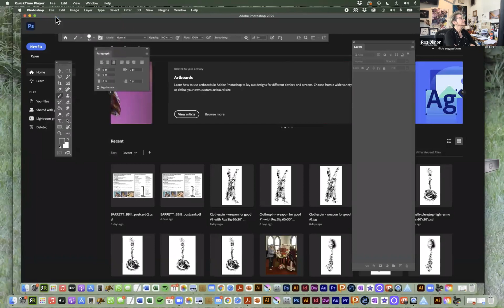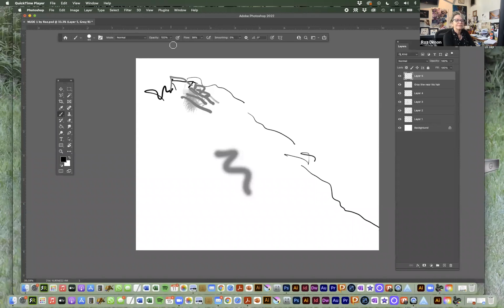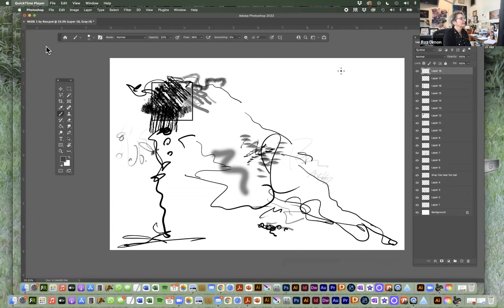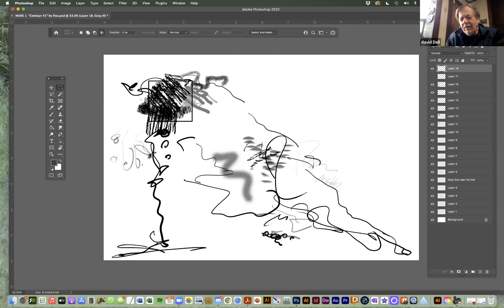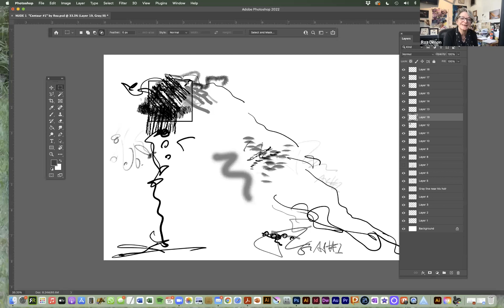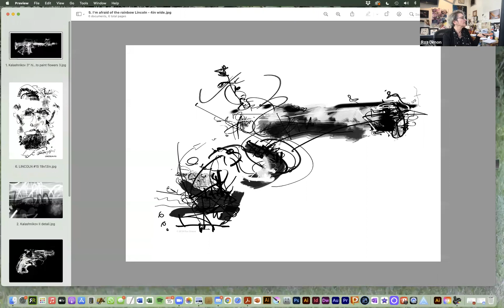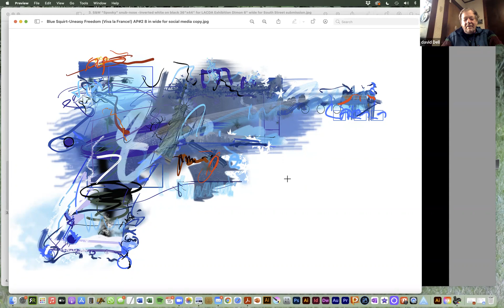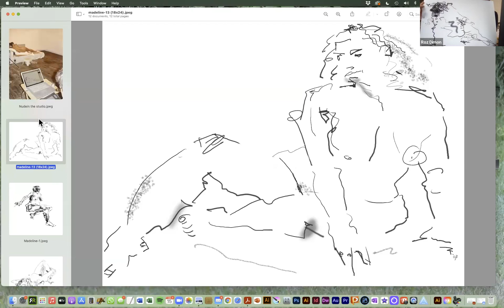NEW(D) TECHNOLOGY: Drawing the Figure in the Age of Electronics” Artist Roz Dimon